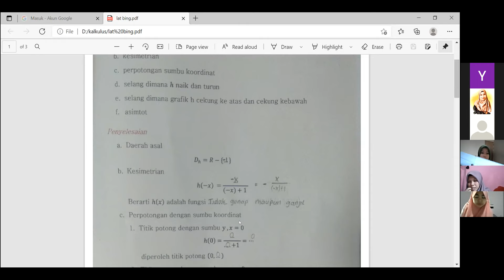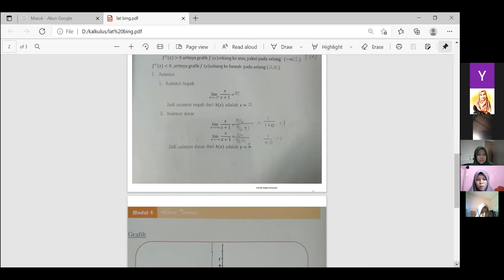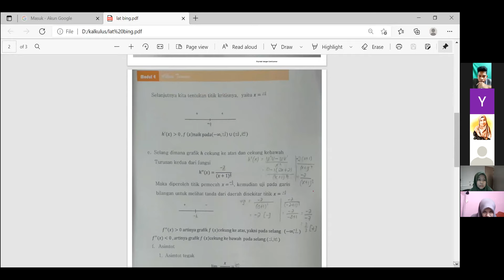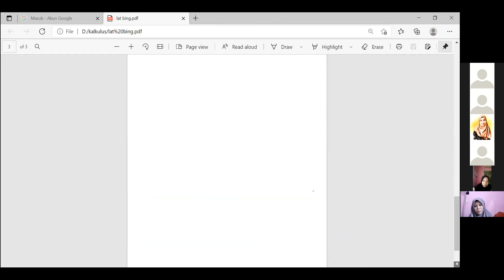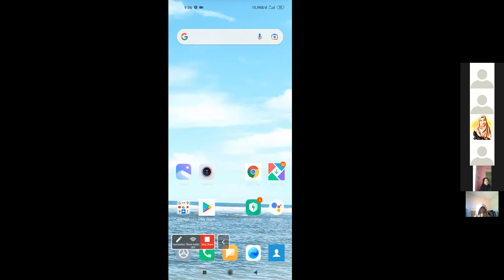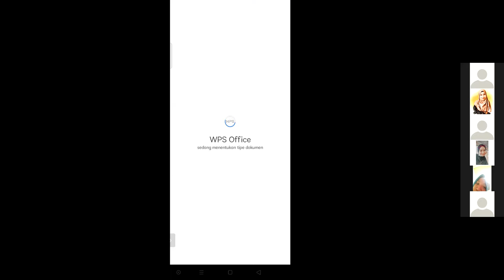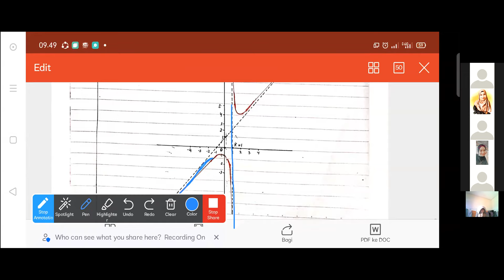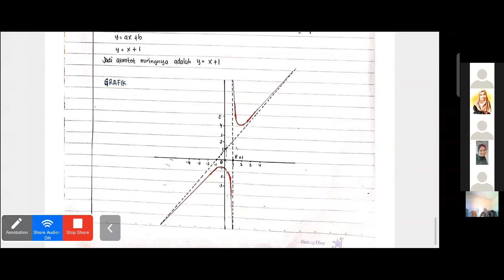Latihan Mengambar grafik Canggih